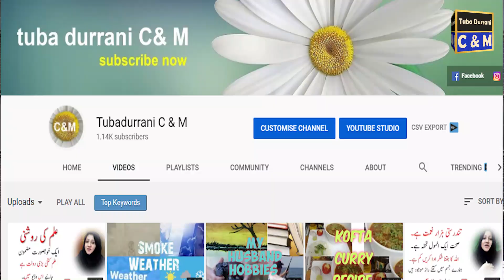Latest Train Technology in the World | Beautiful Topic | Tuba Durrani C&M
Hi All my YouTube family friends, in this video I am presenting Latest Train Technology in the World, I hope you like and share with your friends, thanks for supporting us.

Latest Train Technology in the World
Jadeed Railway Nizaam in Urdu
Jadeed Railway Nizaam in Hindi
dilchasp maloomat in Hindi
dilchasp maloomat in Urdu
best topics in youtube channel

Thanks